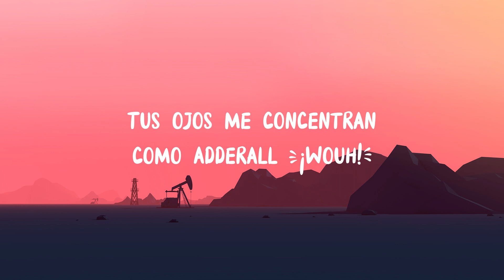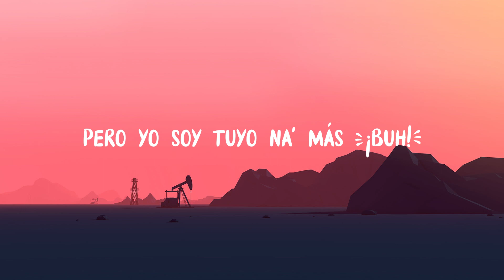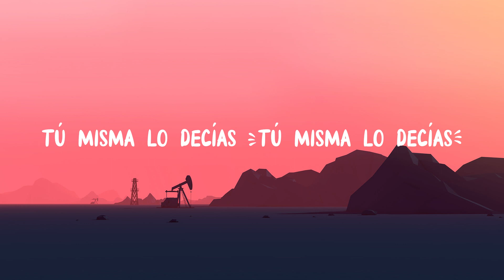Bad Bunny, Drake - Mia (Letra/Lyrics)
Bad Bunny, Drake - Mia
🔈 Lyrics: Bad Bunny, Drake - Mia

Yeh-yeh-yeh-yeh
Yeah
Todos están pendiente' a ti (wuh)
Pero tú puesta pa' mí (ajá)
Haciendo que me odien más (yeh-yeh-yeh)
Porque todos te quieren probar (ah)
Lo que no saben es que no te dejas llevar de cualquiera
Y todos te quieren probar (ah)
Lo que no saben es que hoy yo te voy a buscar (yeh-yeh; ¡rrrra!)
Dile que tú eres mía, mía
Tú sabe' que eres mía, mía
Tú misma lo decías
Cuando yo te lo hacía
Yeh, dile que tú eres mía, mía
Yeh-yeh-yeh-yeh
Bebé, yo soy fan de tu caminar
Te doy todo lo mío, hasta mi respirar (yeh)
Contigo veo todo como en espiral (yeh)
Quiero tirarnos fotos y que se hagan viral (ah)
Tus ojos me concentran como Adderall (wuh)
Contigo me subes al overall (yeh)
Te toco y hasta el mundo deja de girar (wuh)
A nosotros ni la muerte nos va a separar (nah)
Bebé, yo soy tuyo na' má' (na' má')
Diles que conmigo te vas (wuh)
Que dejen de tirarte (prrr)
Que a ti nadie va a tocarte
Tú sabes que eres mía, mía
Tú misma lo decías (tú misma lo decías)
Cuando yo te lo hacía (cuando yo te lo hacía)
Yo soy tu Romeo, pero no santo (no)
A estos bobos con la forty los espanto (¡plo-plo!)
Muchas me quieren desde que yo canto (ah)
Pero yo soy tuyo na' má' (wuh)
Yo soy tu Romeo, pero no santo (yeh)
A estos bobos con la forty los espanto (¡rrra!)
Muchas me quieren desde que yo canto (ajá)
Pero yo soy tuyo na' má'
Dile que tú eres mía desde la high (desde la high; yeh)
El yerno favorito de tu mai (de tu mai)
El capo que tenía to' las Jordan y las Nike (Jordan y las nike
Dile a estos bobos que dejen de darte like (de darte like)
Quiero está noche entera
Pa' recordar los tiempos en la escalera (la escalera)
Dile que yo no soy cualquiera
Yo soy tu primero, tú eres mi primera, yah-yah
Porque todos te quieren probar (ajá)
Y todos te quieren probar (wuh)
Lo que no saben es que hoy yo te voy a buscar, yeh-yeh (¡rrra!)